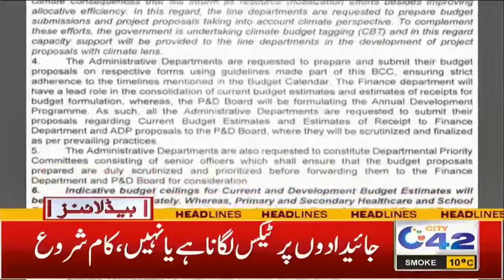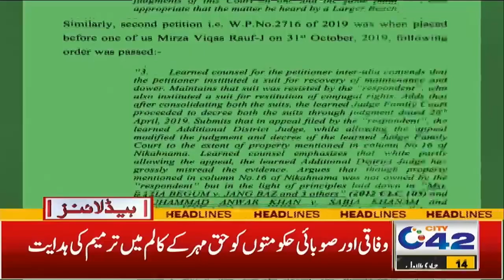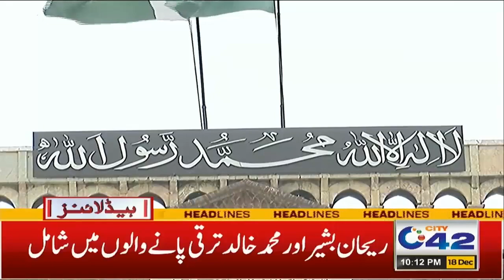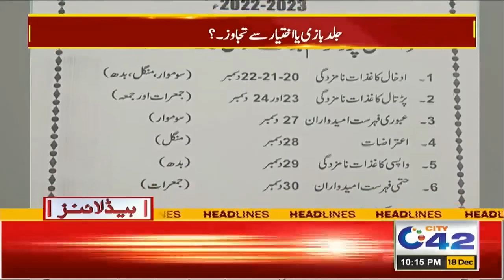Bad News For Students | 10pm News Headlines | 18 Dec 2021 | City 42